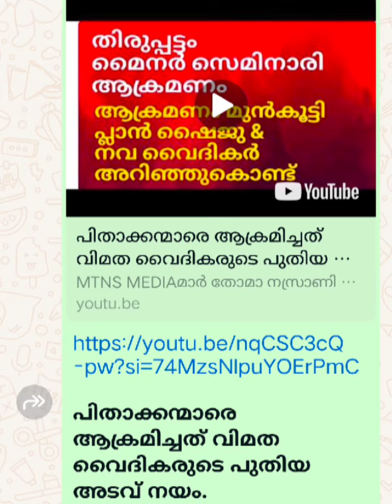എന്തുകൊണ്ട് പുത്തൻ കുർബാന അർപ്പിക്കുന്നില്ലഎല്ലാം കരുതിക്കൂട്ടിയുള്ള അടവ് നയംഎട്ടുപേരും ഒറ്റക്കെട്ട്